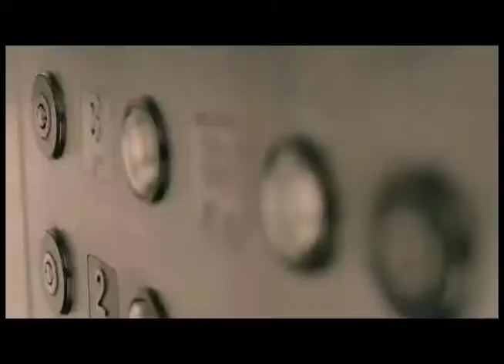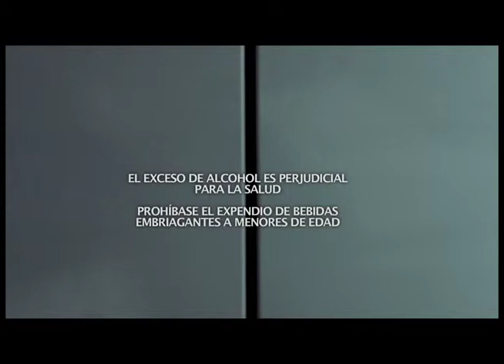Redds Alta Noviembre 8